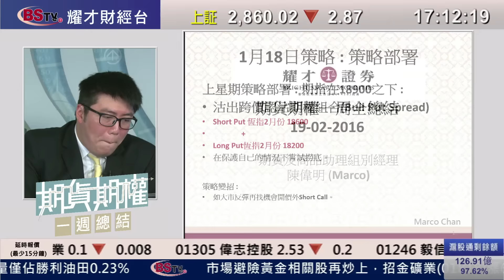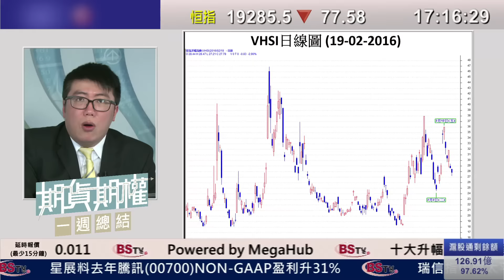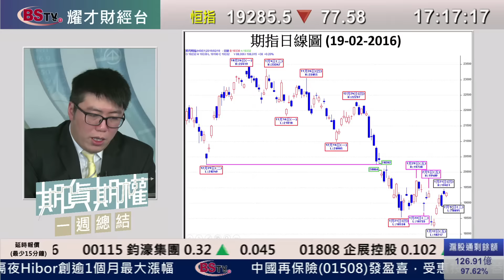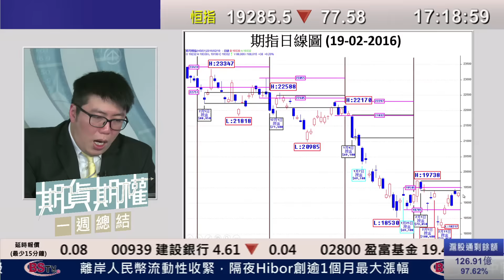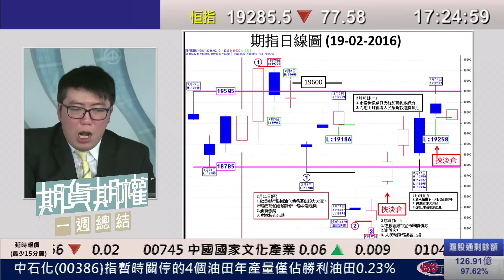耀才財經台 耀才明醒你 期貨期權一周總結